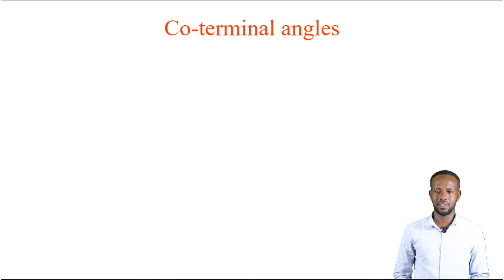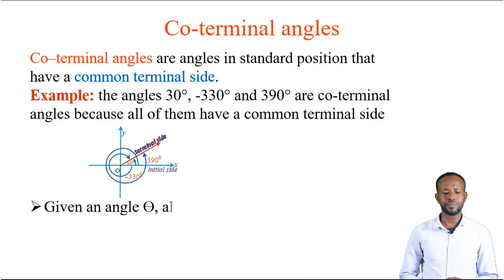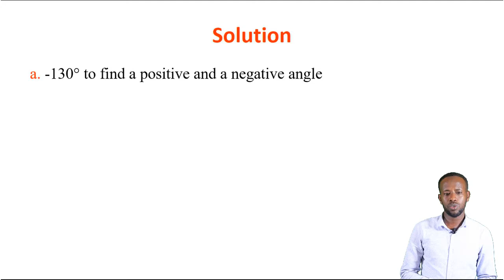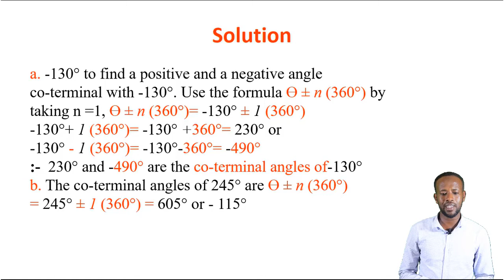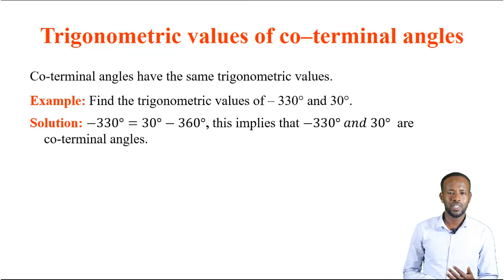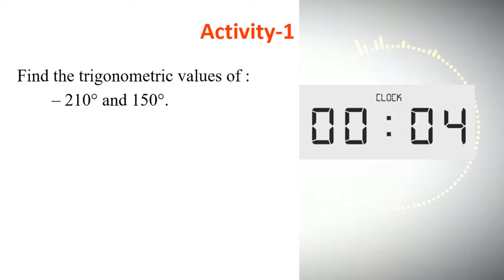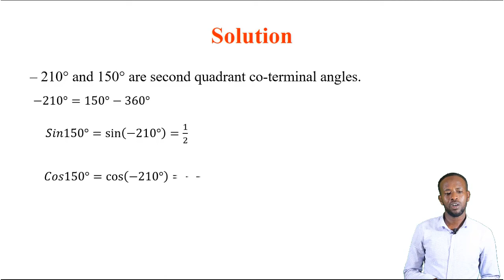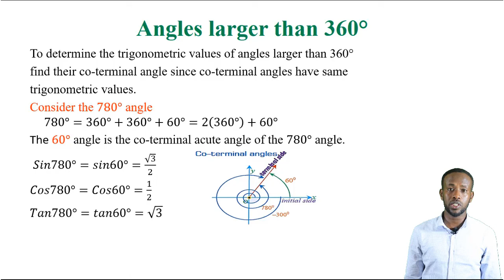Maths G10 U5 L5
High School Second Semester Maths Grade 10 Unit 5 Lesson 5